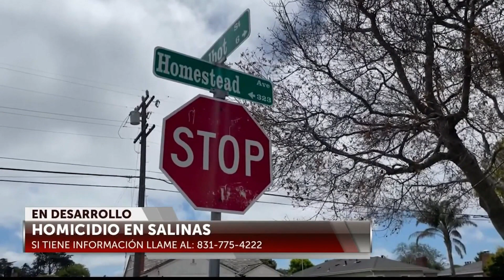Octavo asesinato del año en Salinas ocurre por Homestead Avenue